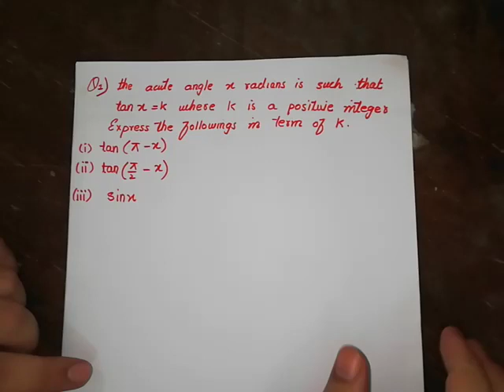Maths 9707 may june 2010 V11 paper 1 part 1